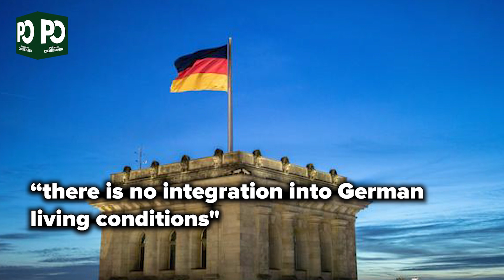Germany: Muslim man denied citizenship for not shaking woman's hand | Pakistan Observer